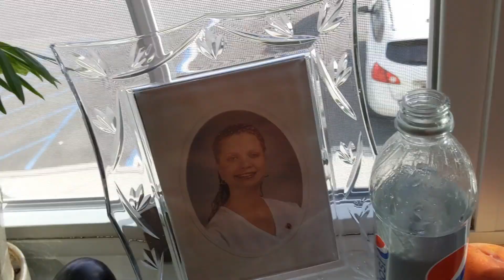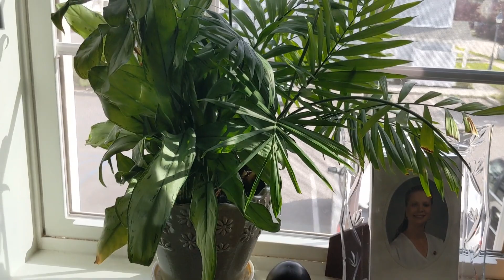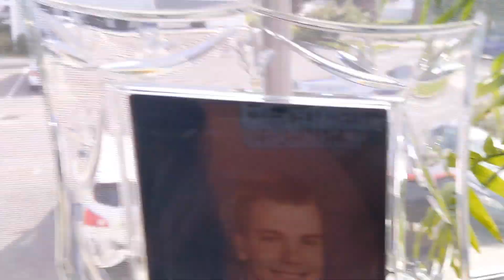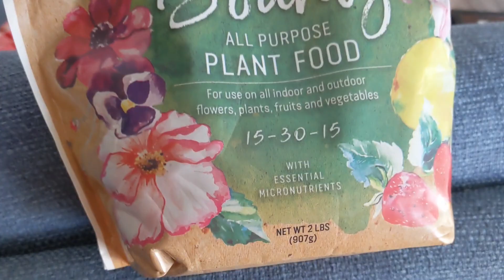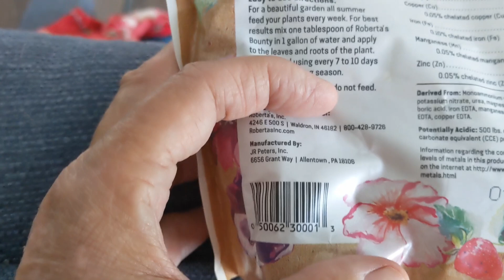I LOVE MY BEAUTIFUL HOUSE PLANTS!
I did find this link for Roberta's plant food. This is just for info in case anyone is interested.

Roberta's Bounty All Purpose plant food.